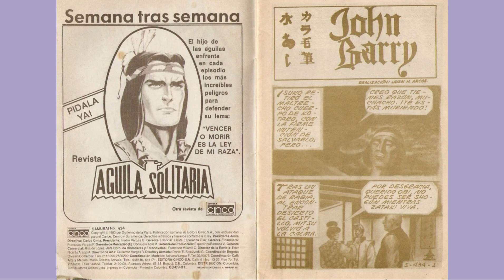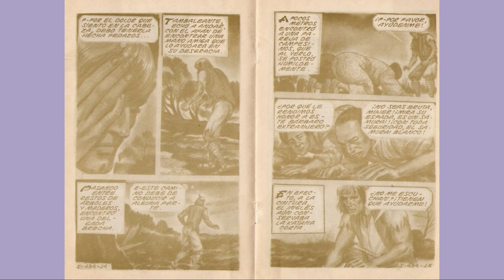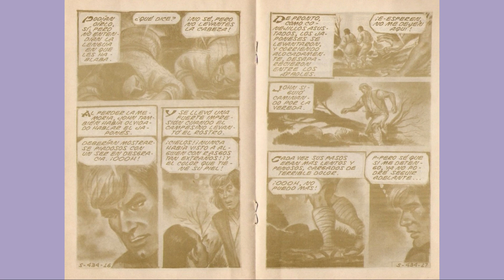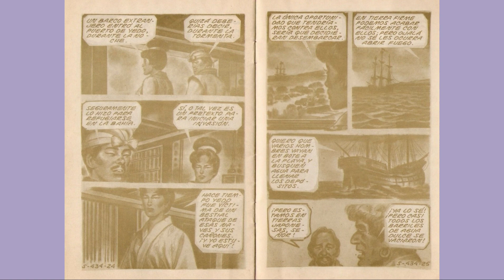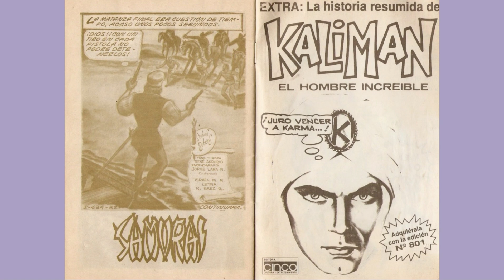SAMURAY JHON BARRY 434